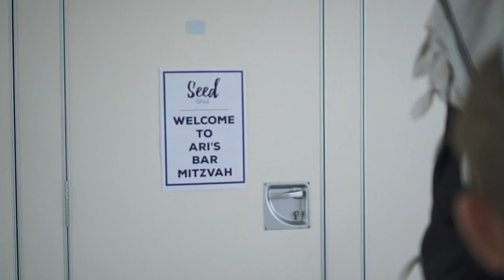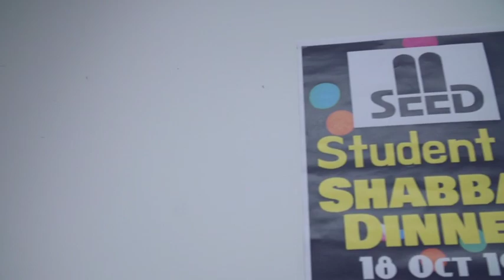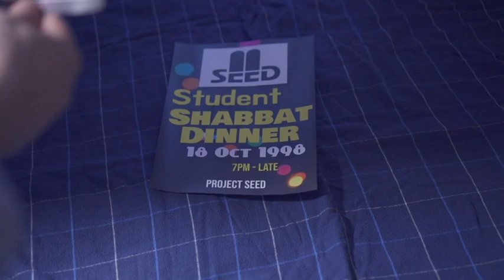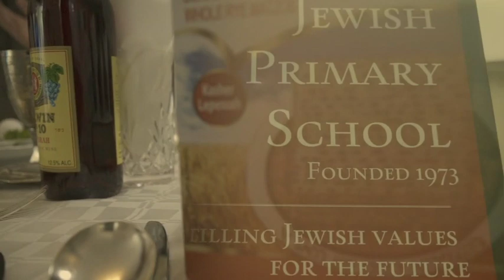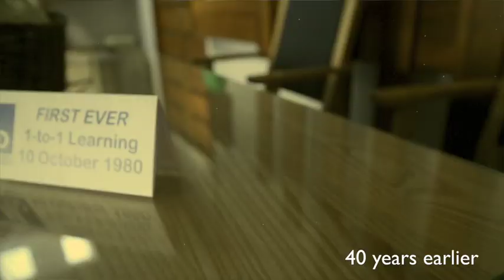Back in Time